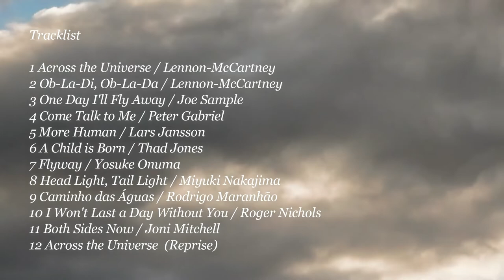Both Sides Now (Joni Mitchell) from Album Crossborder by 永田ジョージ & コモブチキイチロウ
ジョニ・ミッチェルが23歳のときに書いたBoth Sides Now.
雲、恋愛、人生についてプラスとマイナスの側面を語りつつ、それについての結論は言わないという哲学的な曲です。

Both Sides Now from album "Crossborder" by 永田ジョージ ＆ コモブチキイチロウ

Song Written by Joni Mitchell
Performed by 永田ジョージ (piano) & コモブチキイチロウ (bass)
From the new album "Crossborder"

2012 年にファーストアルバムをリリース以来、ジャズ、ブラジリアン、ポップスと国やジャン ルを越えて活動をしてきた、旅するピアニスト・永田ジョージによるピアノ・アルバム "Crossborder"。
旅そのものが制限された未曾有の事態を迎えた 2020 年に、音楽で越境することをテーマにレコー ディングされた。
本作ではジャンルを越えて多くのミュージシャンに信頼されるベーシスト・コモブチキイチロウ を迎えて、ビートルズ、ジョー・サンプル、ピーター・ガブリエル、ラーシュ・ヤンソン、ジョニ・ ミッチェル、小沼ようすけ、中島みゆき等の曲を優美なアレンジでカバー。
荘厳なバラードから土着的なブラジリアングルーヴ、そしてジャジーな変拍子まで。時代・大陸・ ジャンルをまたぐ、旅する音楽の記録。

Tracklist

01 Across the Universe (The Beatles)
02 Ob-La-Di, Ob-La-Da (The Beatles)
03 One Day I'll Fly Away (Randy Crawford)
04 Come Talk to Me (Peter Gabriel)
05 More Human (Lars Jansson)
06 A Child is Born  (Thad Jones)
07 Flyway (小沼ようすけ)
08 Head Light, Tail Light (中島みゆき)
09 Caminho das Águas (Maria Rita)
10 I Won't Last a Day Without You (Carpenters)
11 Both Sides Now (Joni Mitchell)
12 Across the Universe - Reprise

品番:GNM-1011
発売日:2021年9月29日
価格:2,750 円(税込)
レーベル: GardenNotes Music

Video Copyright - George Nagata / Groove Pockets